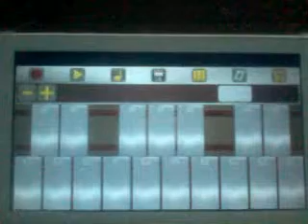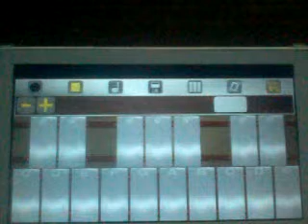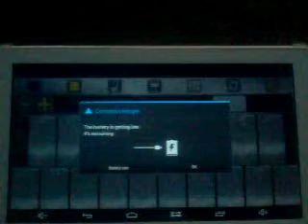SA UGOY NG DUYAN - LYRE COVER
Learn how to play sa ugoy ng duyan in lyre.
Sa ugoy ng duyan by Lea Salonga.